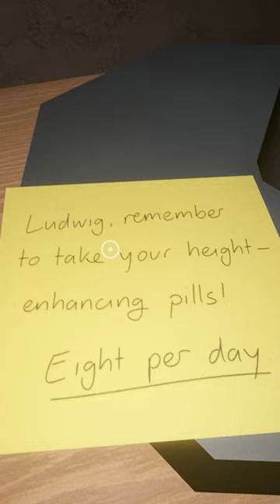NEVER Get This Pet Or You Will Be Eaten...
I wouldnt recommend getting this pet.

Game Recorder
Stream Deck